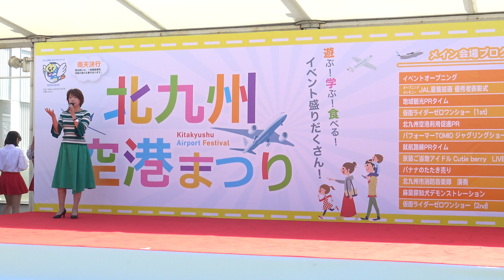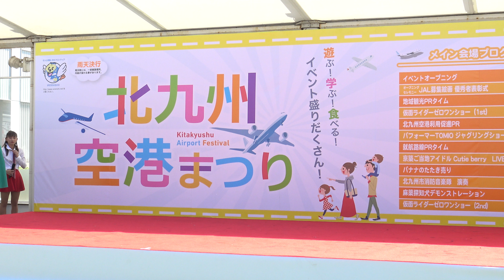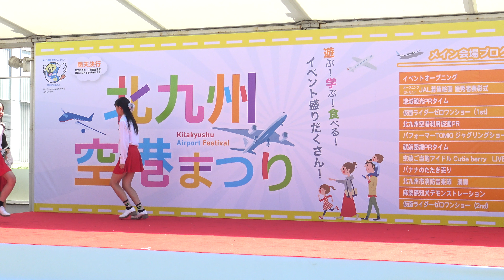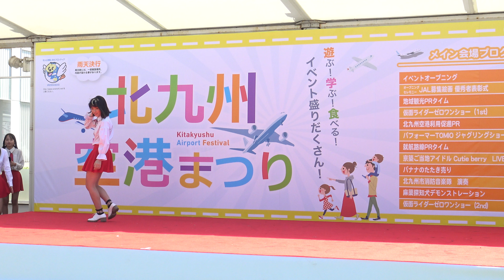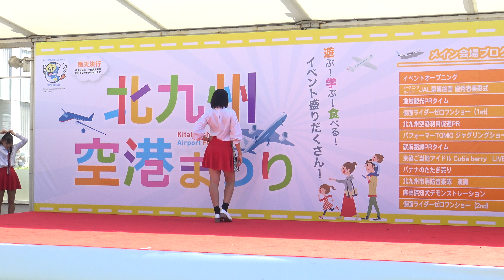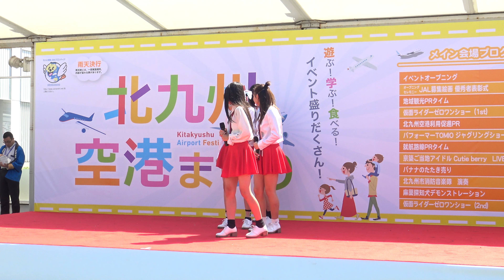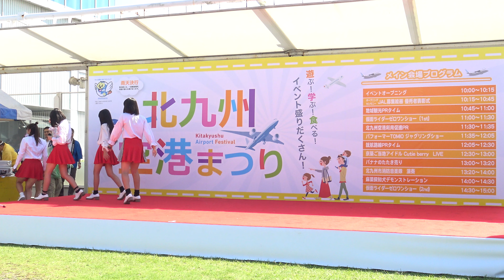【4K】京築ご当地アイドルCutieBerryLIVE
4K撮影。北九州空港まつりにて撮影しました！初めて見たご当地アイドルでした！